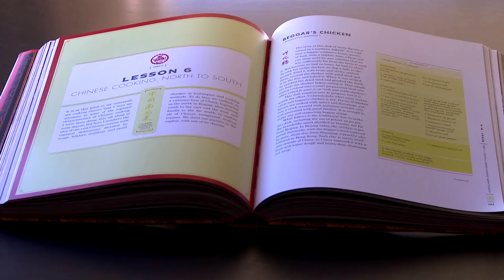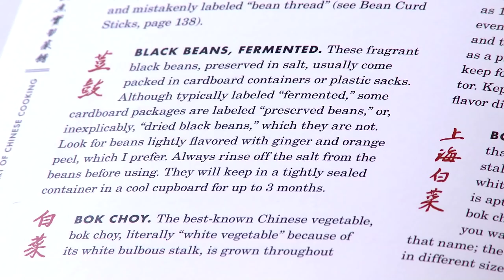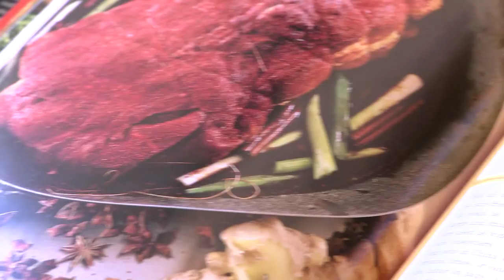Mastering the Art of Chinese Cooking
This new masterwork of Chinese cuisine showcases acclaimed chef Eileen Yin-Fei Lo's decades of culinary virtuosity. A series of lessons build skill, knowledge, and confidence as Lo guides the home cook step by step through the techniques, ingredients, and equipment that define Chinese cuisine. With more than 100 classic recipes and technique illustrations throughout, Mastering the Art of Chinese Cooking makes the glories of this ancient cuisine utterly accessible. Stunning color photography reveals the treasures of old and new China, from the zigzagging alleys of historical Guangzhou to the bustle of city centers and faraway Chinatowns, as well as wonderful ingredients and gorgeous finished dishes. Step-by-step brush drawings illustrate Chinese cooking techniques. This lavish volume takes its place as the Chinese cookbook of choice in the cook's library. 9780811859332&store=books